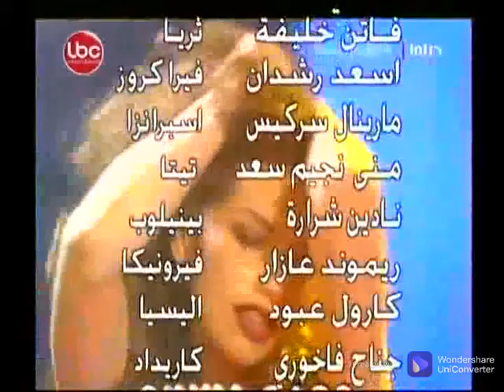مسلسل ماريا ابنه الحي الحلقة 30 الجزء 1